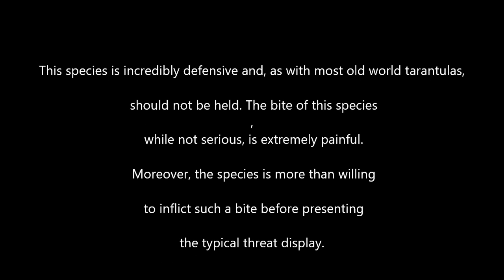OBT. Orange bitey thing!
Rehousing our new OBT to its new habitat